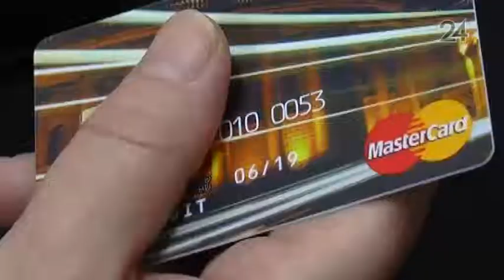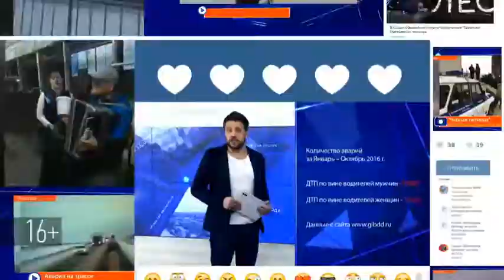Полицейские задержали подозреваемого в краже денег с банковской карты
Им оказался 25-летний житель Набережных Челнов.